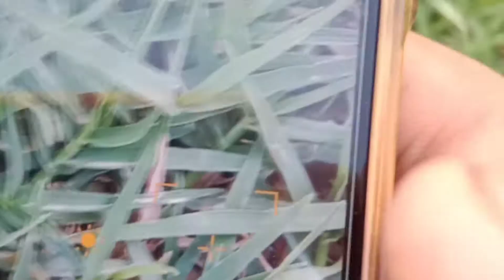village mein shadi 🧐|| Bilal shabir vlog - vlog 19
@Ducky Bhai  @Sourav Joshi Vlogs vlogging mirrorless camera
vlogging materials
motovlogging
vlogging mic
vlogging microphone
vlogging music
motovlogging camera
motovlogging setup
mobile vlogging stand
maaz safder vlogging
vlogging necessities
vlogging niches
vlogging names for youtube channel
vlogging names
vlogging need for short
vlogging need crossword clue
vlogging name for youtube
vlogging name channel
vlogging non copyright music
vlogging negative effects
ncs vlogging music
nikon vlogging camera
vlogging channel names
new vlogging channel
blogging names
best vlogging name
vlogging camera name
vlogging music no copyright
vlogging camera new
blogging
vlogging on iphone
vlogging or blogging
vlogging on tiktok
vlogging on youtube
vlogging on instagram
vlogging on facebook
vlogging on phone
vlogging on a budget
vlogging on iphone 11
online blogging
types of vlogging
blogging o @VeLLa MunDa  @Malik Umair  @Amit XYZ  @Ducky Extra  @FM JALAD  @MrJayPlays  @Slayy Point  @CarryMinati Productions Official  @CarryMinati  @Piyush Joshi Gaming  @Sidhu Moose Wala  @MR. INDIAN HACKER  @MrBeast  @Pinkfong Baby Shark - Kids' Songs & Stories  @BABA OP VLOGS  @Muneeb Bhai  @Sahil joshi Vlogs  @Crazy XYZ